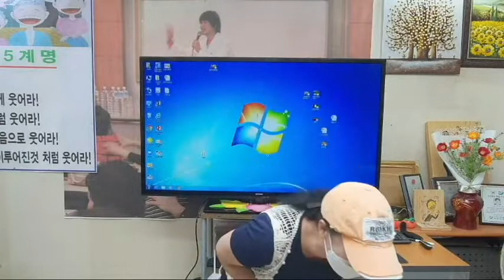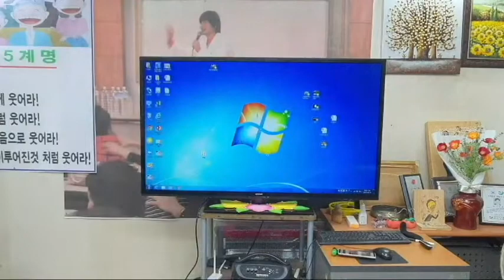건강 웃음법-웃음치료,레크레이션,율동,손유희,치매,치매예방,실버체조,건강,운동,행복,청주,대전,세종,천안,smile,recreation,music,dance